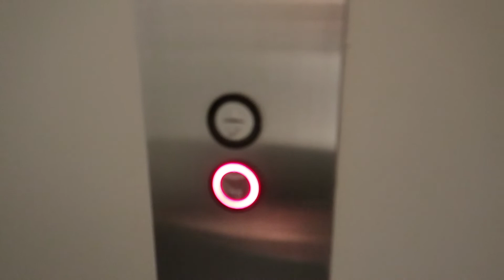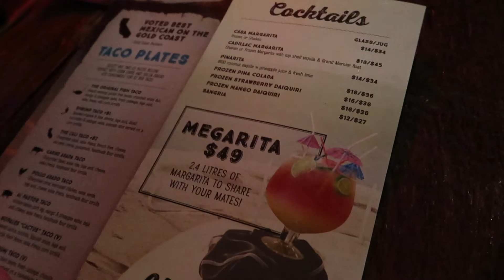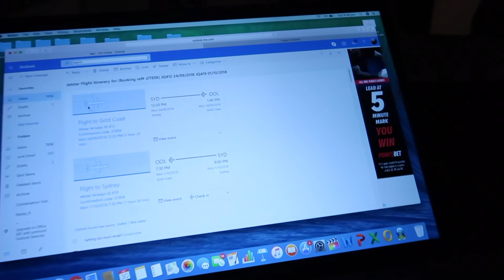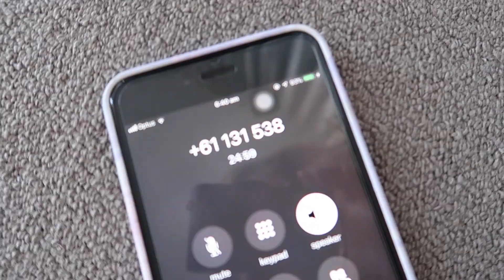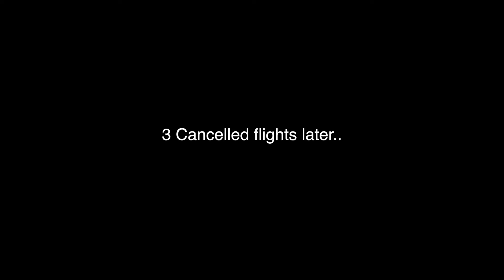JETSTAR flight home CANCELLED 3 TIMES, WORST AIRLINE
Hey guys.. so super stressful end to our holiday. This one is for all the people that comment on all my videos telling me how happy I always am HAHA 😂  The flight home was cancelled 3 times. I wish I was joking !! At least it was a massive learning curve for all of us. Hope you enjoy the vlog. I left out the mental breakdown parts for your convenience 😂❤️ Also, if you don't already - keep up with my train-wreck life in real time on insta @tori.clarke 😘

Send me some love, loves! 💌

COME SAY HELLO or just stalk me..

Cameras & Equipment:
I use either the Canon G7x ii or the Canon M50 & edit with Final Cut Pro.
Tripod is either the baby Manfrotto one or the 3K Joby Gorillapod❤️❤️

Ruv you 😘